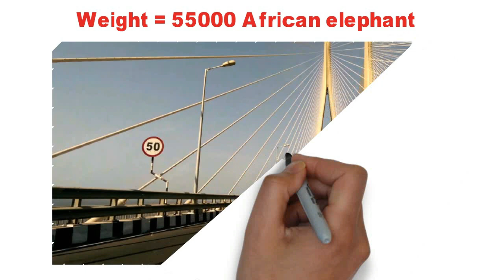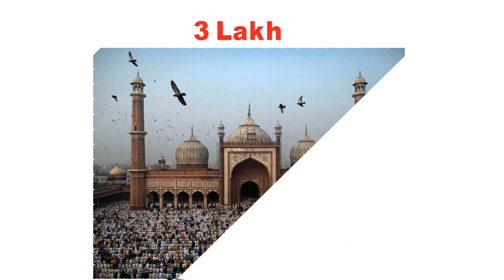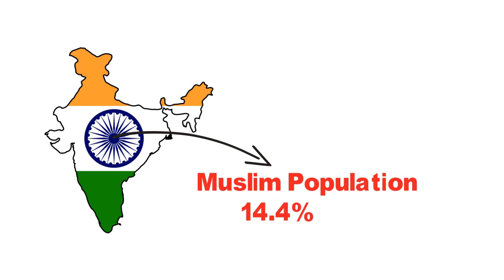भारत के बारे में 5 चौकाने वाले तथ्य | 5 Shocking Facts about India | india facts you didn't know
This video reveals shocking and interesting Facts about Republic of india.

India, officially the Republic of India is a country in South Asia. It is the seventh-largest country by area, the second-most populous country (with over 1.2 billion people), and the most populous democracy in the world. It is bounded by the Indian Ocean on the south, the Arabian Sea on the southwest, and the Bay of Bengal on the southeast.

भारत के तथ्य

Top 10 UNKNOWN FACTS OF ISRO  I  PART-1  I  2017  I MUST WATCH I India's Top Facts

iNDIA'S TOP FACTS